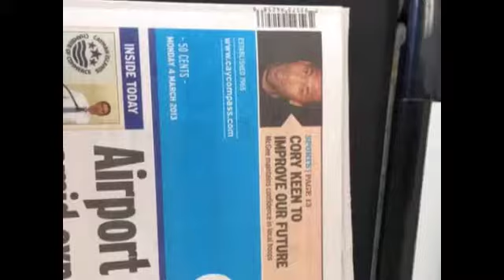International borders 2013